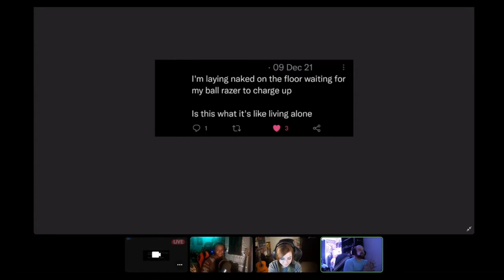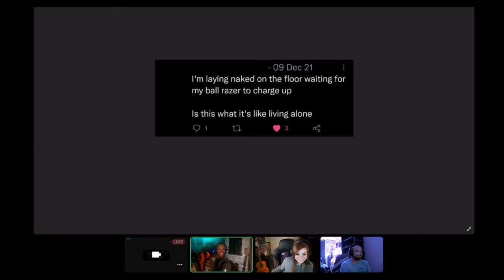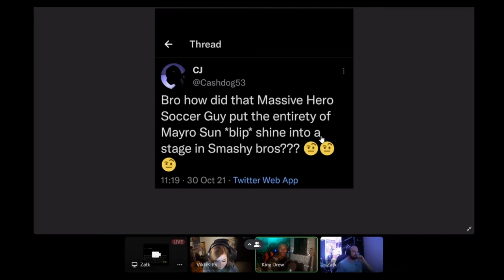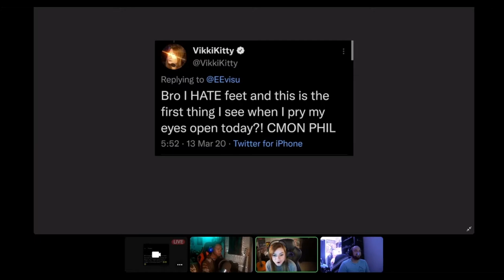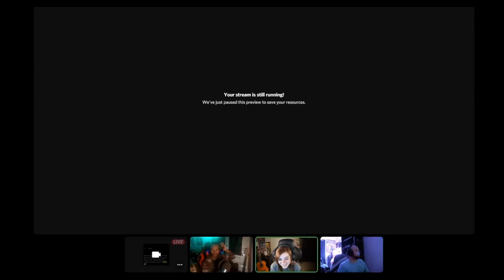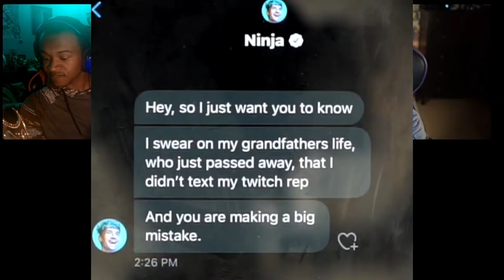Harassment Women in Gaming Face FT. VikkiKitty